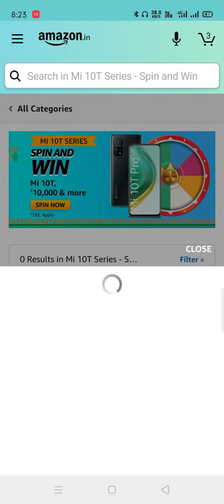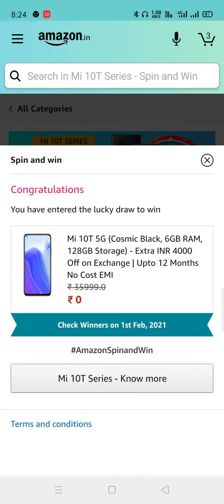Today Amazon Mi 10T Series Quiz 16 Jan 2021